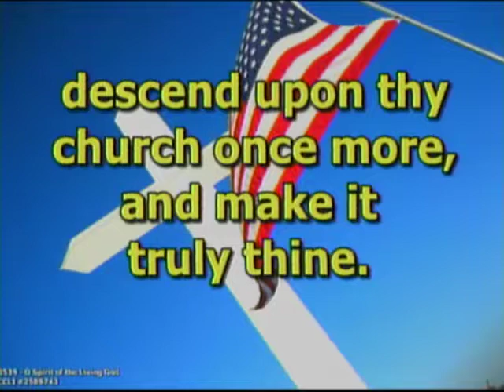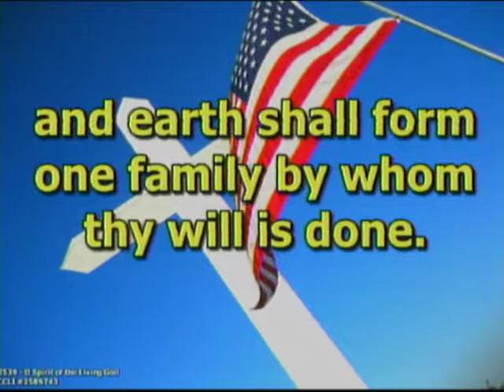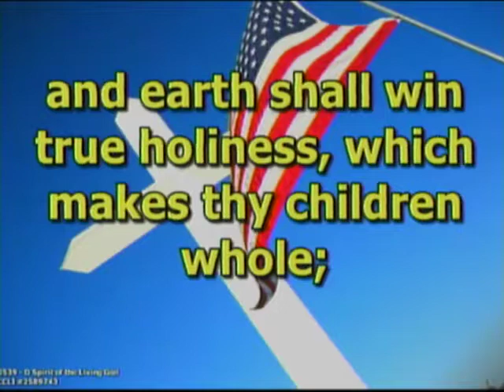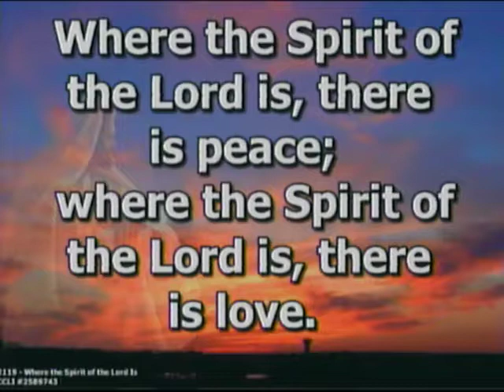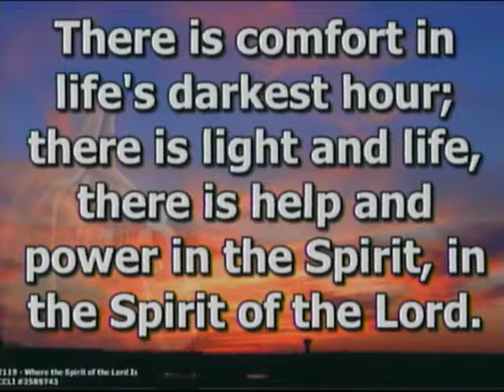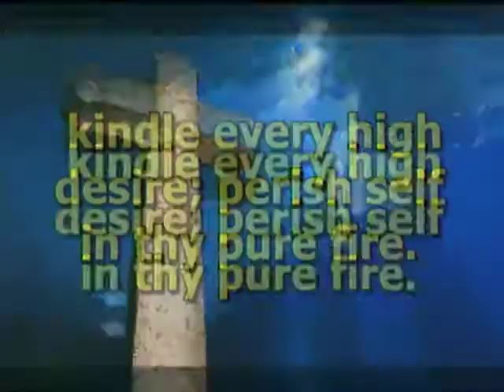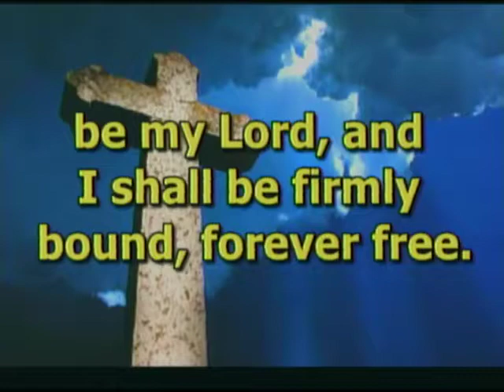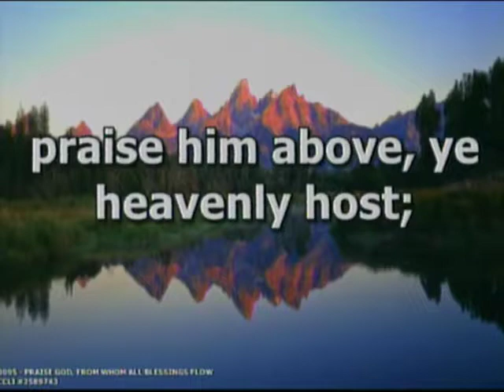"The Gifts of the Spirit" - FUMC Dowagiac | November, 10, 2019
The complete service at First United Methodist Church of Dowagiac, Michigan for November, 10, 2019!

0:00 Prelude: Scott Rumley

4:22 Announcements and Greetings: Kathy Hall

13:05 Call to Worship: Gloria Staten

13:23 Opening Hymn: “O Spirit of the Living God” #539

16:30 Litany: (in unison)

17:28 Anthem: “Battle Hymn of the Republic” – FUMC Choir

23:40 First Reading: Ezekiel 37:1-6

24:52 Hymn: “Where the Spirit of the Lord Is” TFWS #2119

26:13 Second Reading: 1 Corinthians 12:1-11

28:36 Sermon: “The Gifts of the Spirit” – Kathy Hall

36:27 Hymn of Response: “Holy Spirit, Truth Divine” #465

38:23 Pastoral Prayer/Lord’s Prayer

40:35 Offering

42:35 Doxology: “Praise God, From Whom All Blessings Flow” #95

43:26 Prayer of Thanksgiving

43:54 Closing Hymn: “Bind Us Together, Lord” TFWS#2226

45:58 Benediction

46:27 Postlude: Scott Rumley